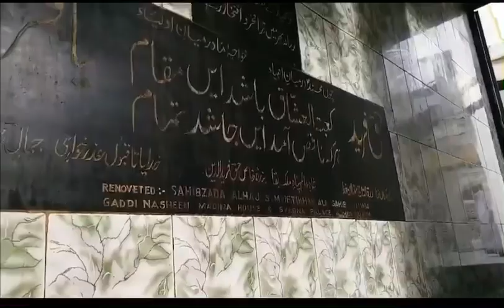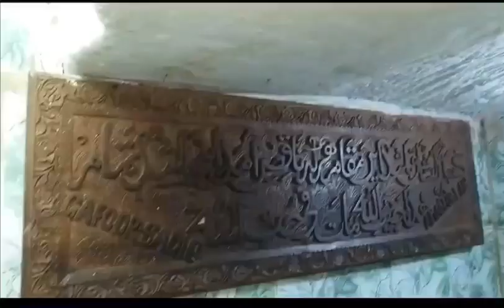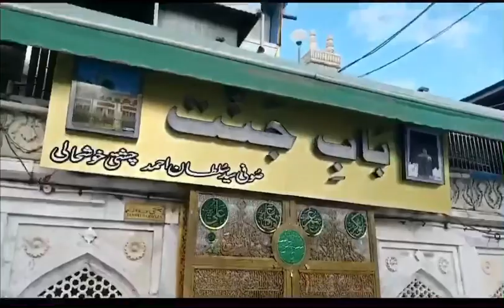Chillah mubarak Baba Farid ganj shakar Ajmer sharif dargha ||mohram ki 4tarik se 7tak khulta hai